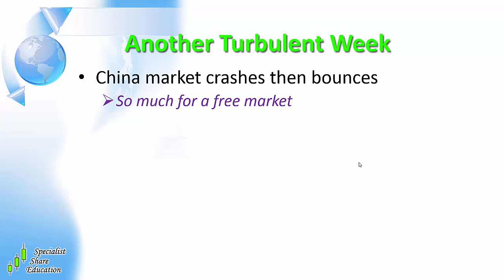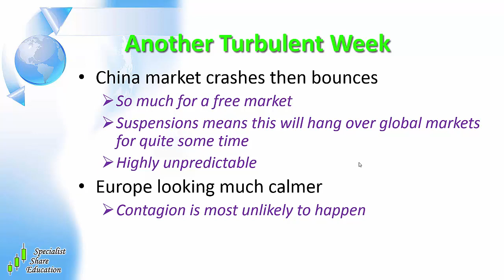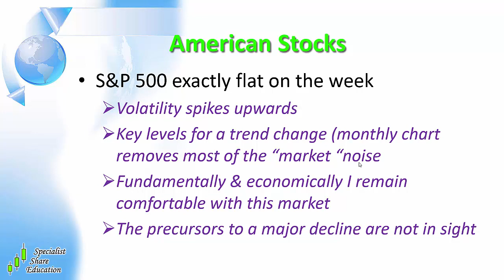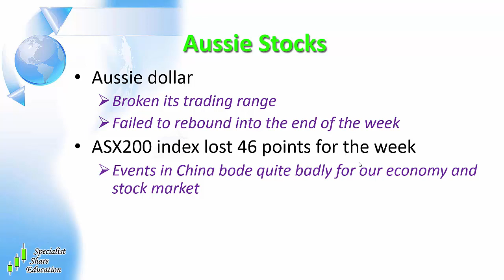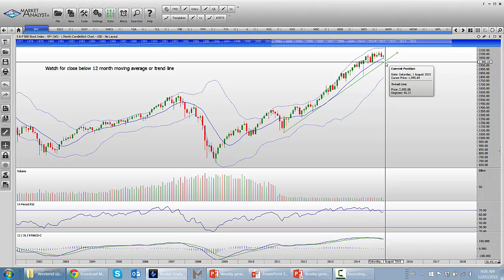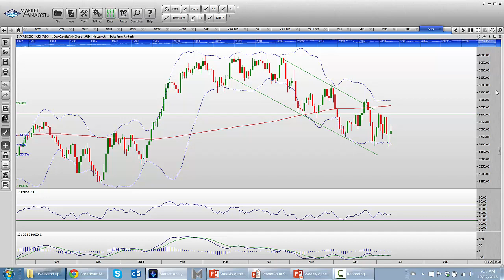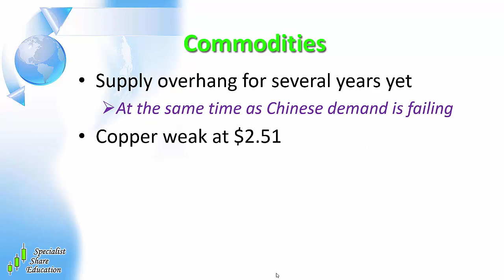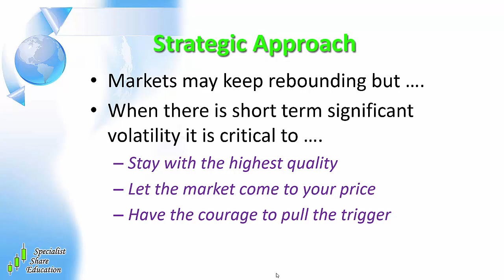12/07/2015 Australian and Global Stock Update